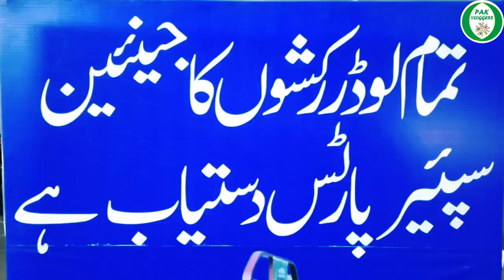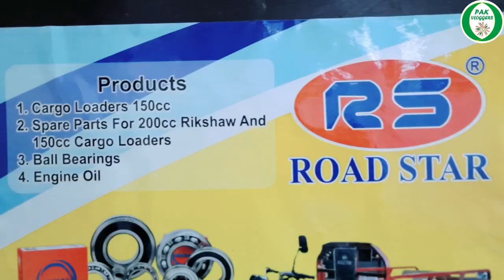Buy Loader and Auto Rickshaw Spare Parts at Wholesale Rate || Pak Vloggers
Our Channel Description :
Pak Vloggers are two genius  Friends. We make the videos about vlogging and we cover the trending stories Interviews. You can watch and enjoy to our videos. Basically we are students. Our mission is to show positivity and information in our videos. Our Videos are based on
Vlogging
Interviews
Business ideas
Motivational Stories
Funny Videos
Unique Stories
Pranks
Emotional Stories
Questions and Answers Videos
Visit of Public places
Trending Topics
Interviews of unique business entrepreneurs

If you have any unique story or if you want to advertise your business through us kindly contact with us.